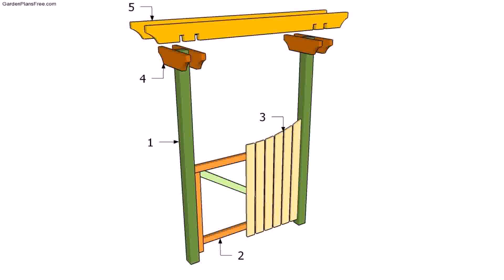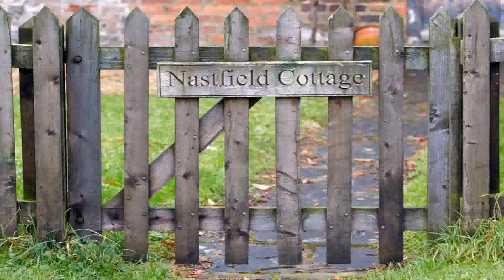Garden Gate Design Images